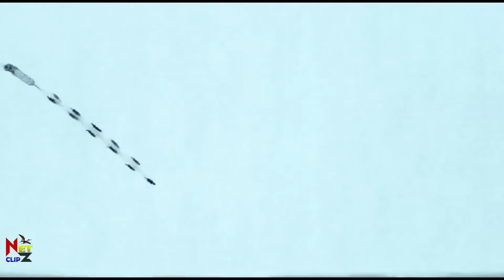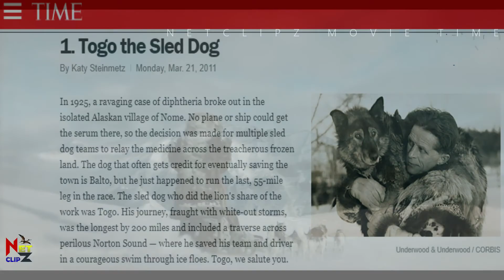TOGO (the real story) मौत के मुँह में जाकर "नोम शहर" को बचाने वाला कुत्ता EXPLAINED in Hindi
रियल इंसिडेंट पर बेस यह कहानी है एक कुत्ते की है, लेकिन कोई आम कुत्ता नहीं. इस कुत्ते ने अपने कारनामों से वो सम्मान हासिल किया जिसने इसे एक रियल लाइफ हीरो बना दिया. कब कहाँ और कैसे, तो आइए जानते हैं इस हीरो के बारे में...

Netclipz movie time

Thanks.